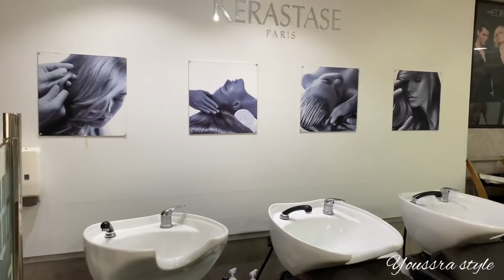سبحان مبدل الأحوال 😍 الواليدة هداها الله 🤣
قناة آسية المنقبة :

رقم كوثر :

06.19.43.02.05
رقم فاطمة الزهراء:

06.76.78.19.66